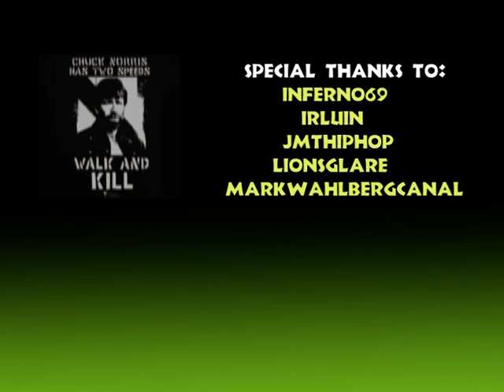Tradition - Chuck Norris (Традиция - Чак Норрис)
an attempt to compilate wild music video  ^__^